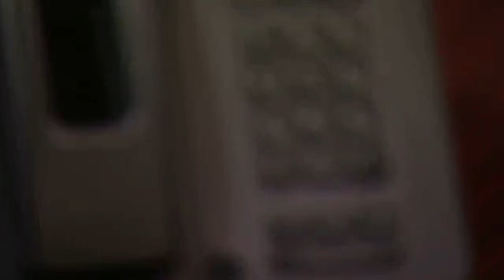Park It Food Truck Festival At The Science Zone July 2 2022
Stuck in the office all the up until the 4th of July? Don't bring lunch July 2, stop over at The Science Zone in Casper (222 E. Collins). The Park It! Food Truck Festival is from 10:30 - 2. Wyoming owned food trucks, waiting to serve you!

We always post our latest videos on YouTube first.
RockinBurgersNDogs.com
Facebook.com/RockinBurgersNDogs